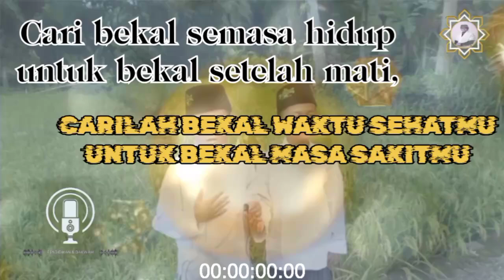🔴SELAGI HIDUP SEBELUM MATI, SELAGI SEHAT SEBELUM SAKIT || [MAUIZHATUL MUMININ]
Carilah bekal semasa hidupmu, untuk bekal setelah mati. Carilah bekal semasa sehatmu, untuk bekal masa sakitmu. (Mauizhatul muminin)